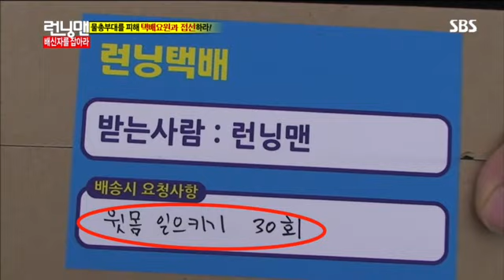런닝맨 (엄정화,김상경) #3